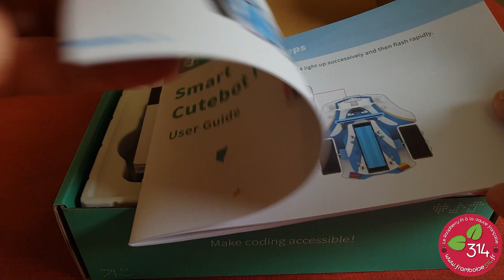Robot CuteBot Pro d'Elecfreaks pour apprendre à programmer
Les robots conçus pour apprendre à programmer sont utilise dans les associations, les FabLab ou les écoles. Celui d'Elecfreaks s'appelle CuteBot PRO. C'est l'évolution d'un précédent modèle et il prend en compte les remontées des utilisateurs. La carte principale comporte un MCU qui gère les moteurs avec des codeurs pour garantir la reproductibilité des déplacements, mais aussi les différents capteurs. Une carte micro:bit complète le robot et permet la programmation en mode blocs avec MakeCode. Le tout est alimenté par une batterie 18650 rechargée par le robot lui-même.